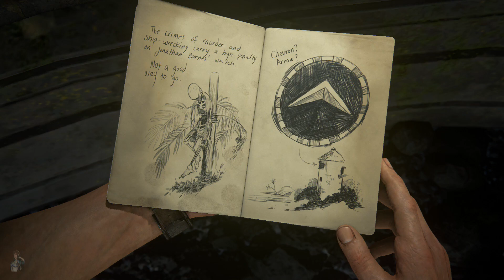Let`s Play Uncharted 4 A Thiefs End ohne Kommentar #20 Was er verloren hat